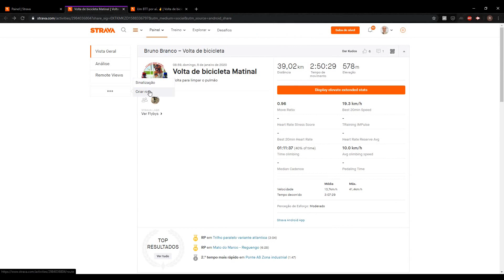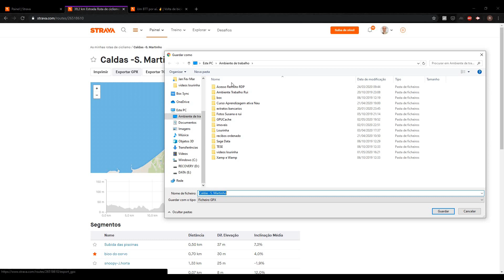Obter Ficheiro GPX no Strava com a Versão Grátis. Criar percurso/rota através de atividade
Vídeo que mostra como criar percurso/rota, ou seja obter um ficheiro GPX, através da atividade de um amigo no Strava, com a versão grátis.